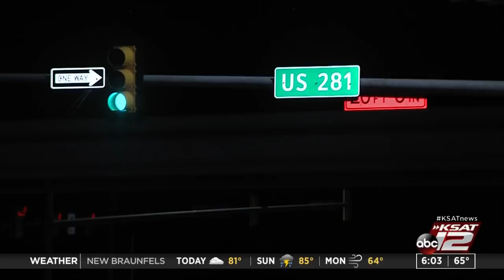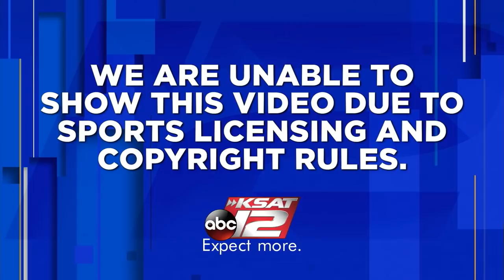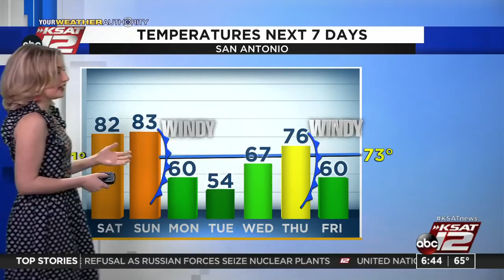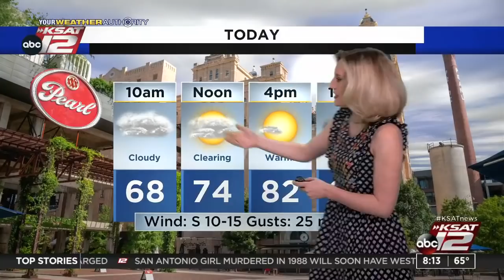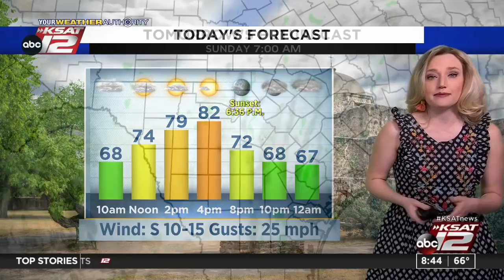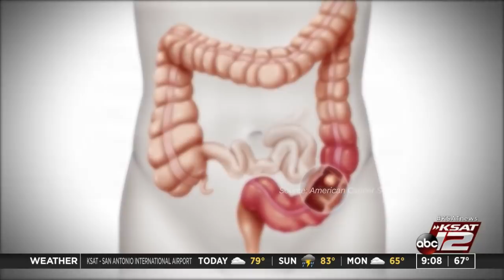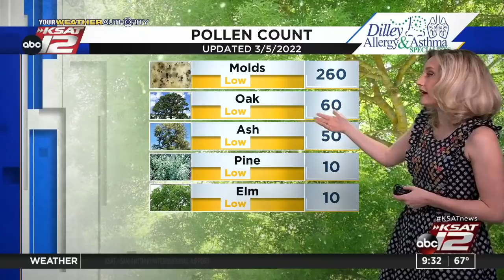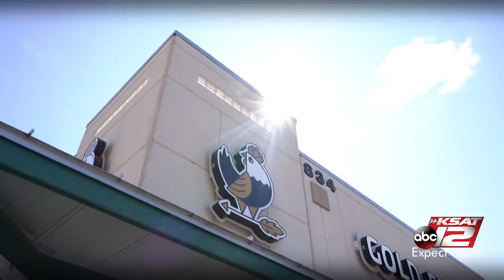GMSA Weekends : Mar 05, 2022